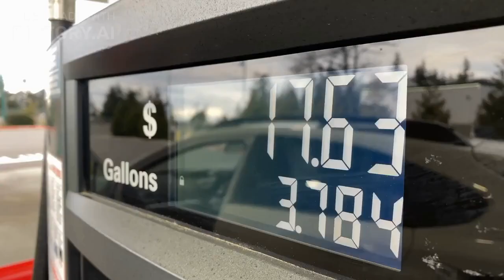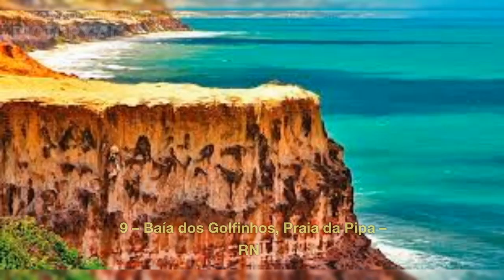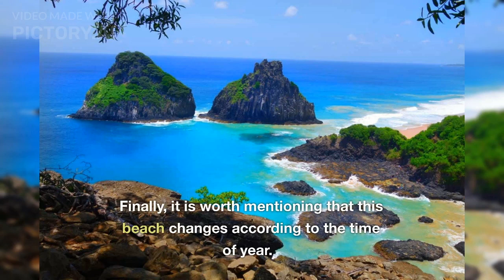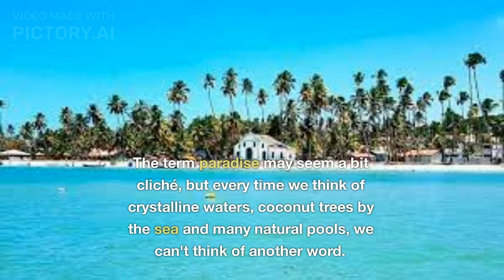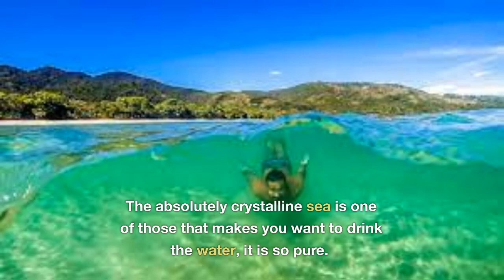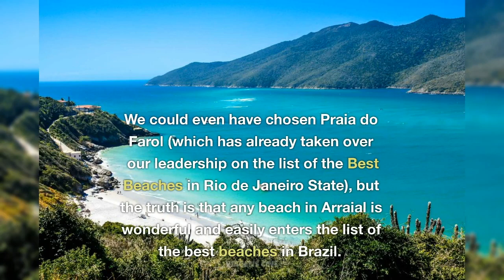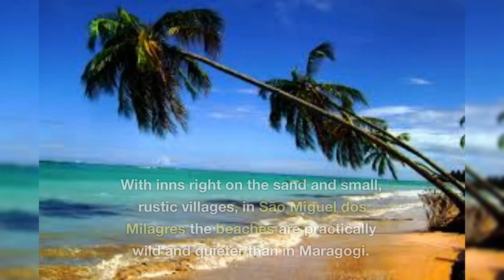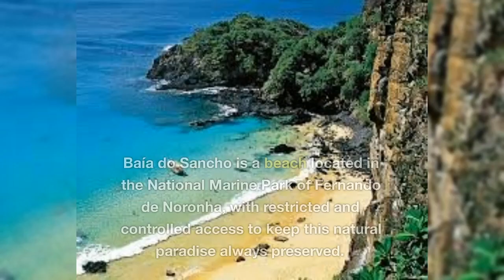TOP 10 BEST BEACHES IN BRAZIL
If you want to know something about Brazil, let us know and we will make a video!
Count on us to get the best tips and make the most of your trip to Brazil!

In this channel we give a lot of tips about food and drinks to try in brazil, fruits to try in brazil, what to eat, what to see, history, vocabulary, culture, walking tours, and so on!

Everyone agrees that the coastline of Brazil is one of the most amazing in the world, but what if you had to choose which are the best beaches in Brazil among the 7.000 km of its coast?

So in this video I made a list of the 10 best beaches to travel in Brazil.

10 – Praia do Espelho, Porto Seguro – Bahia

Our list starts with the place where Brazil was discovered. Praia do Espelho is located in Porto Seguro, Bahia. The region is also known as the Discovery Coast.

9 – Baía dos Golfinhos, Praia da Pipa – RN

Praia da Pipa is one of the favorite places from people in the Northeast Region. You can stay there or in Natal, capital of Rio Grande do Norte.

Pipa is a district in the municipality of Tibaú do Sul and has a very charming touch, both in its bustling center and on the beaches with its cinematic cliffs.

One of the most incredible places in Pipa is Chapadão and its wonderful view of Praia do Amor. Unmissable photo.

8 – Cacimba do Padre, Fernando de Noronha – PE

Fernando de Noronha is that dream place for all travelers, so you could make a list of the best beaches in Brazil just with places from this archipelago.
But one of the best beaches in Noronha is Cacimba do Padre, the beach that gives access to Baía dos Porcos and the best place to see Dois Irmãos, a postcard of the island.

7 – Quarta Praia, Morro de São Paulo – Bahia

Morro de São Paulo is one of the best destinations in Brazil, bringing together beaches with calm and crystalline waters, in addition to good accommodation options.

The Fourth Beach of Morro de São Paulo entered the list of the 10 best beaches in the world in 2022, on the TripAdvisor website. It ranked fourth.

6 – Praia dos Carneiros, Pernambuco

Porto de Galinhas has already established itself as one of the best destinations in Brazil, but because of that it ended up becoming a very crowded and busy place.
For those looking for a quieter option (but not too much), it is worth betting on the paradisiacal Praia dos Carneiros.

5 – Praia de Lopes Mendes, Ilha Grande – RJ

The beach has no infrastructure. There are only a few street vendors on busy days. So take your things and enjoy a whole day there.

4 – Jericoacoara

Jericoacoara beach is not the prettiest of Ceará, but the vibe of the place is so cool that it wins any heart. The daily ritual is to choose a nice place to enjoy the sunset (Duna do Pôr do Sol is not even the only option).

The streets of the village of Jericoacoara are all made of sand, but the place has a unique charm. Delicious restaurants, excellent inns and hotels, and just the right structure standing on the sand.

3 – Praias de Arraial do Cabo

We could even have chosen Praia do Farol (which has already taken over our leadership on the list of the Best Beaches in Rio de Janeiro State), but the truth is that any beach in Arraial is wonderful and easily enters the list of the best beaches in Brazil.
But if we have to choose the best ones, at the top of that list are Praia do Farol, Prainhas do Pontal do Atalaia and Praia do Forno.

2 – Praia de São Miguel dos Milagres

The coast of Alagoas is one of the most beautiful in Brazil. Between Maceió (AL) and Tamandaré (PE) is located the APA Costa dos Corais, an area of reefs and natural pools.

Despite Maragogi being the most famous destination on the coast, the city ended up getting very crowded and can scare anyone traveling looking for peace and quiet.

São Miguel dos Milagres has become one of the quietest options for those visiting the Costa dos Corais.

From there, it is also possible to take one of the delicious raft trips to the natural pools. Check our vlog we made for Maragogi, São José dos Milagres and Recife.

1 – Baía do Sancho e Baía dos Porcos

Fernando de Noronha is one of the most dreamed destinations by Brazilians. But a few years ago, it also became a dream place for travelers from all over the world.
For several years, Baía do Sancho was considered the best beach in the world, in the TripAdvisor Travelers Choice ranking. In 2022, the beach ranked seventh among the top 10 beaches in the world.